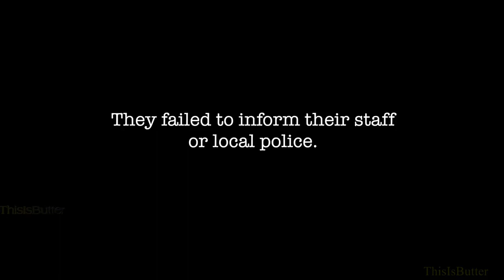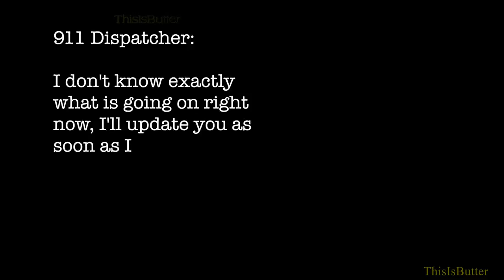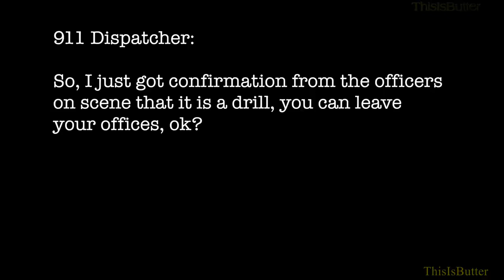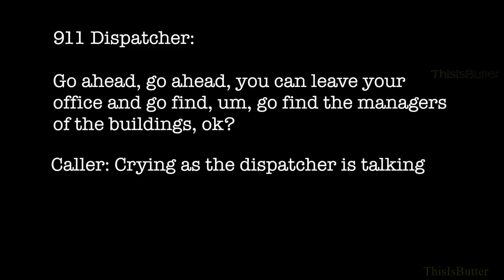Body cam shows police response, panic in ‘active shooter’ drill at Michigan psych hospital for kids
Imagine you are at work and over a loudspeaker you hear an announcement that states armed intruders have entered the building. What would you do?

Employees and patients inside a Northville, Michigan, psychiatric hospital for children heard that announcement on Dec. 21, 2022. They said they were filled with fear and confusion.

It was just a drill. The facility hadn’t warned the local police department. Local 4 obtained body camera footage from police, who responded to the scene after frantic calls were made to 911.

Police respond to reports of ‘active shooter’ at Hawthorn Center
The dispatch center at the Northville Police Department started to get inundated with frantic calls at 10:30 a.m. on Dec. 21, 2022.

The callers were terrified. Employees who were working at the Hawthorn Center said it was chaos inside the building. They truly believed there was an armed intruder among them. Employees said they were traumatized and in tears as they desperately tried to hide.

Body camera footage from police officers shows them rushing to the scene. Northville Township wasn’t the only department that responded -- Northville, Livonia and Michigan State Police also rushed to the scene.

Dozens of police units arrived and officers quickly grabbed their tactical weapons and heavy gear. They organized and moved into place to stop who they thought were intruders.

Officers made contact with two people in front of the building. They told the officers that they were employees and that the “active shooter” situation was just a drill. The employees sprawled out on the ground until officers could confirm it was a drill.

'MDHHS is investigating the events involved in the recent drill conducted at Hawthorn Center'

Since the Hawthorn Center is a state-run children’s psychiatric hospital, it is managed by the Michigan Department of Health and Human Services.

In a statement, the MDHHS said it is investigating the events involved in the drill and will ensure policies are followed for any future drills